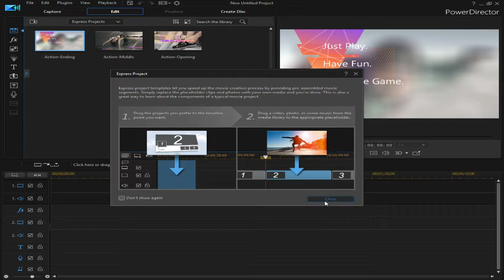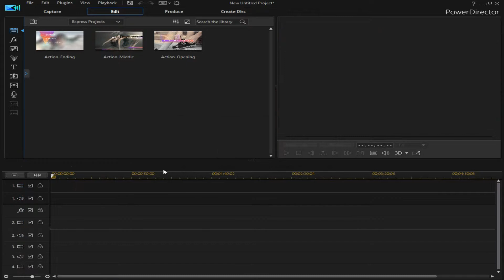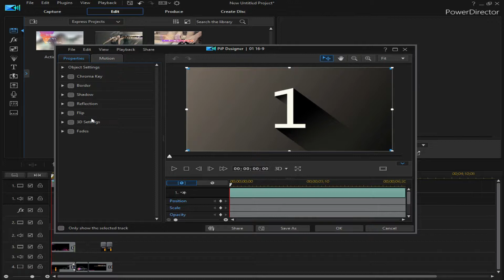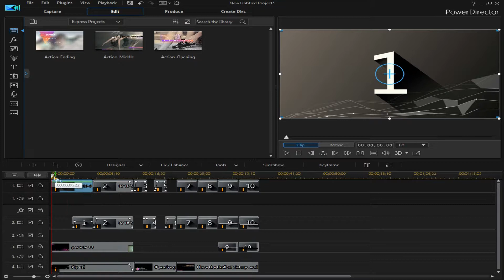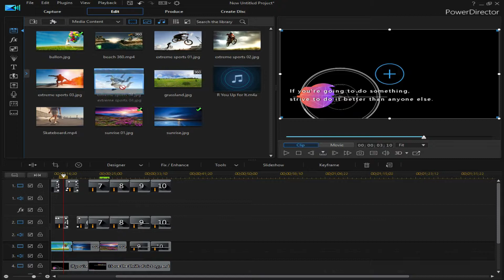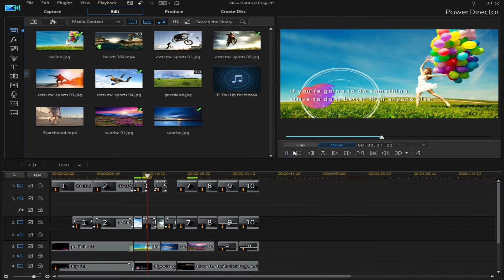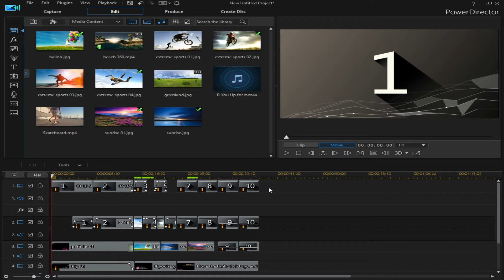CyberLink PowerDirector 18 - Express Project - Class 5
Hi Guys Aj CyberLink PowerDirector 18 Ki Class No. 5 Aj Main Ap Ko Prhau Ga - Express Project - Watch This Video Thank You.